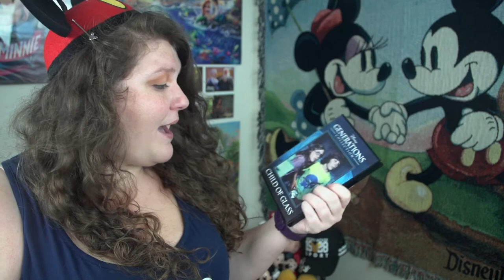Every Disney Movie Ever: Child of Glass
Child of Glass is a 1978 Wonderful World of Disney television release.

Director: John Erman
DP: William Cronjager
Editor: Lloyd L Richardson
Writer: Jim Lawrence
Book: The Ghost that Belonged to Me by Richard Peck
Lead Actor: Steve Shaw, Katy Kurtzman and Olivia Barash

TOTALS:
Movies watched: 184
Parent Deaths: 35
Cry Count: 10